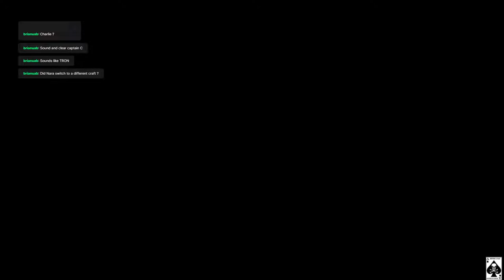Let's Play Chorus #1 - Getting Started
Dipper here. In this episode we kick off a new Let's Play of a recent space shooter called Chorus.

I was initially clued into this game from a friend on the Gears of war forums, AmicableWall, who thought I might enjoy it. There was a free demo that I played through and I was immediately hooked. The developer Deep Silver FishLabs has a relation to RockFish Games that made Everspace, (of which I've played hundreds of hours) so I was intrigued.

By the end of this episode we kicked off a New Game on Hard, got through the tutorial, played a few main plot missions and knocked out some side missions in the starting area. I called it off early (for me) and on the next stream we will discover our old 'friend' and start the main story for real.